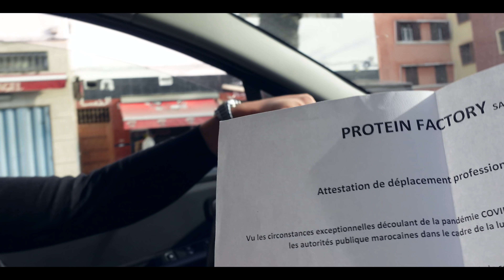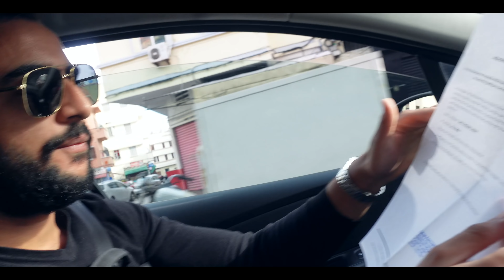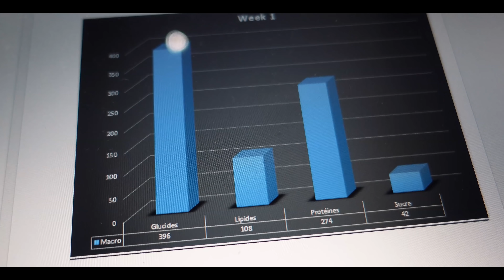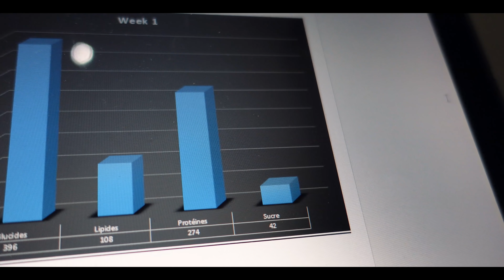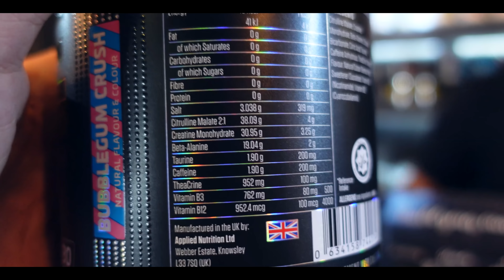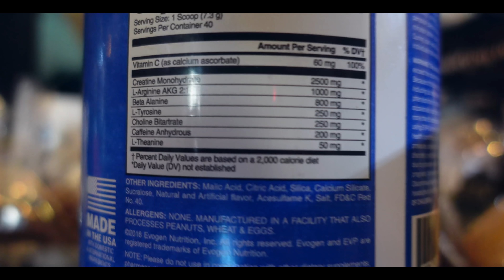VLOG #110💪💉 خديت5 كيلو ديال الكتلة العضلية -الكرياتين أهم مكمل غذائي؟ كل شي تحتاج تعرفه عن الكرياتين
La famille BIEN OU BIEN :D
Vlog jdid netmenna i3jebkoum, ma tensawch tkhaliw commentaire tar7o liya fihe sou2al li britou et ghadi njajweb 3lih (y)
MA TENSAWCH LIKE KIF DIMA ILA 3AJBATKOUM VIDEO ;)

Point de vente Nike  ► 110 BOULEVARD D'ANFA / MOROCCO MALL / MARINA CENTER